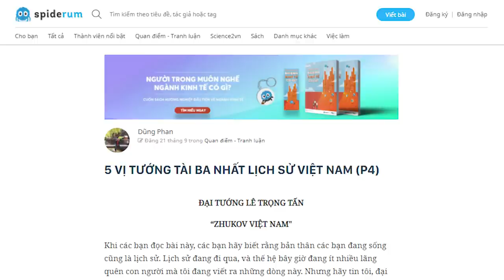Đại tướng Lê Trọng Tấn - Tướng đánh trận giỏi nhất | Dũng Phan | THẾ GIỚI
Có lẽ trong chúng ta khi nhắc về chiến thắng Điện Biên Phủ, là nói về đại tướng Võ Nguyên Giáp. Khi nhắc về mùa xuân 1975, là bài ca “Như có Bác Hồ trong ngày vui đại thắng.” Vậy có bao giờ bạn thắc mắc: ai là người đã bắt sống tướng De Castries và bộ tham mưu tập đoàn cứ điểm Điện Biên Phủ? Và ai là vị tướng đã đánh thẳng vào dinh Độc Lập vào buổi trưa ngày 30/04/1975? Câu trả lời chỉ có 1: con người vĩ đại ở 2 khoảnh khắc vĩ đại đó là đại tướng Lê Trọng Tấn.
Nội dung:

00:00 - Start
00:49 - Tài quân sự của Đại tướng Lê Trọng Tấn
02:49 - Biết người biết ta, trăm trận trăm thắng
03:42 - Giỏi tấn công nhưng không giỏi phòng ngự
Cùng tìm hiểu cuốn sách "Doing Good Better" tại:
Theo dõi Kênh Podcast "Người Trong Muôn Nghề" tại đây:
Ghé Nhà sách Spiderum trên SHOPEE ngay thôi các bạn ơi:
Kênh Spiderum Giải Trí đã có Podcast, nghe tại đây:
Bài viết: 5 VỊ TƯỚNG TÀI BA NHẤT LỊCH SỬ VIỆT NAM (PHẦN 4)
Được viết bởi: Dũng Phan
Giọng đọc: Pink Dot
Editor: Việt Hoàng
Những nội dung liên quan:
LÊ LỢI từng là QUAN nhà MINH? | Nhện lịch sử | Sử Talk | SPIDERUM

 • SỨC MẠNH QUÂN SỰ ...
Đại tướng VÕ NGUYÊN GIÁP: Tầm vóc quân sự thiên tài | Nhện lịch sử | Dung Phan | SPIDERUM

 • Đại tướng VÕ NGUY...
SỨC MẠNH QUÂN SỰ của dân tộc là thứ duy nhất đáng TỰ HÀO? | Nhện lịch sử | WiKiWi | SPIDERUM